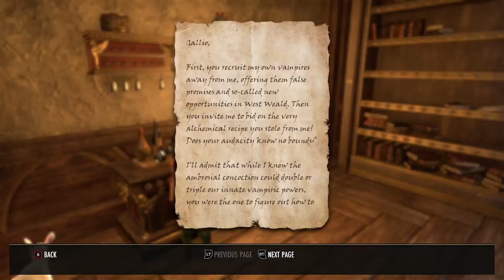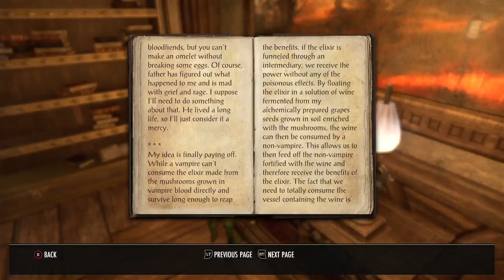THE GOLD ROAD ADVENTURES OF TARYN & THALARA 13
Meet two wood elves, partners in crime, whose wild adventures will entertain you. Meet Taryn Bloodthistle, whose name implies his true nature, and Thalara, a Wild One.

Played by Stretch002 and FlowerChild567 respectively.